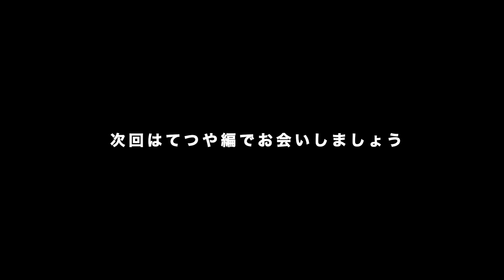【東海オンエア】やばい料理ランキング Top10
作り方わからない系（納豆とか）
飲み物系（ドクターペッパーとか）は含めずにランキングしました！

東海オンエアさんのランキング動画を上げてます！

毎日投稿してます！ぜひコメント欄で提案下さい！

あくまで個人的なランキングです。悪しからず！